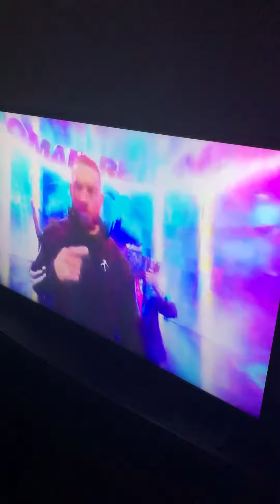Brock Lesnar vs Roman Reigns WrestleMania 38 Promo